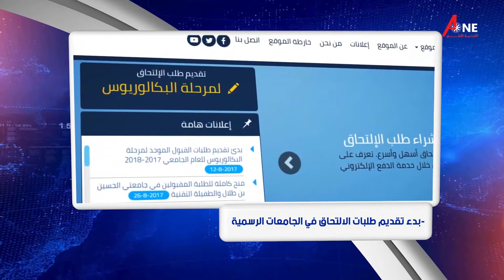الثانية مساءً من قناة A_ONE_TV | اليوم 19-8-2021